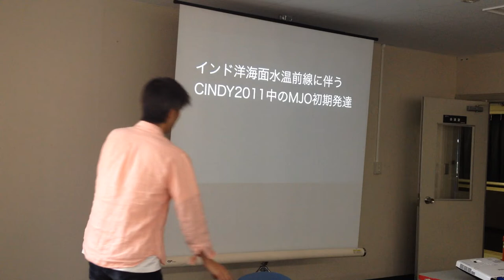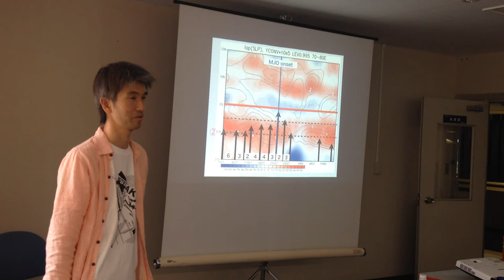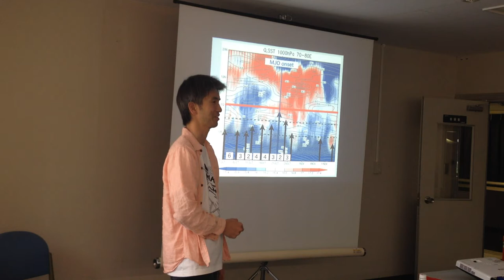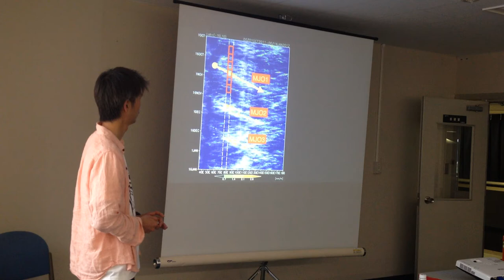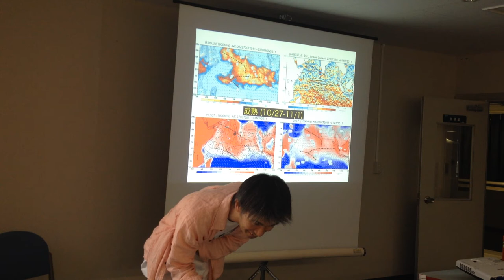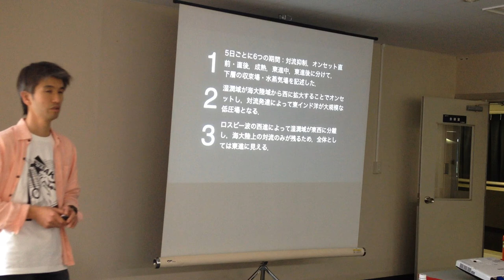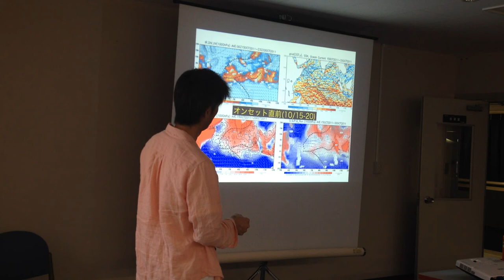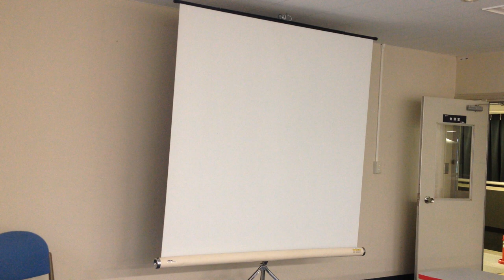インド洋海面水温前線に伴うCINDY2011中のMJO初期発達